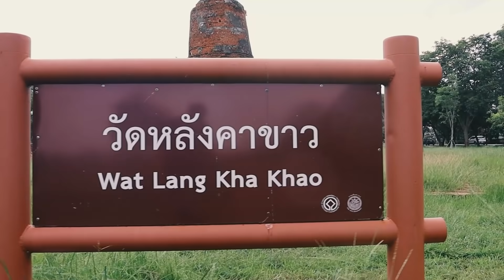โบราณสถาน..เกาะเมืองอยุธยา..วัดหลังคาขาว - วัดหลังคาดำ EP : 117